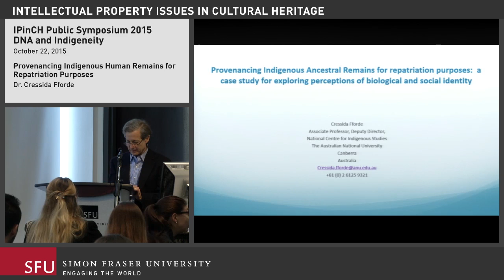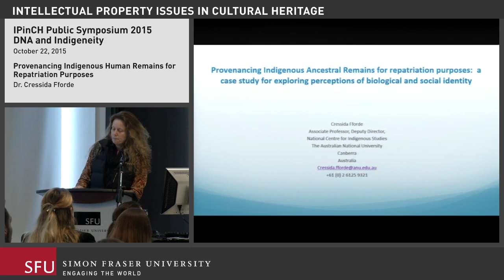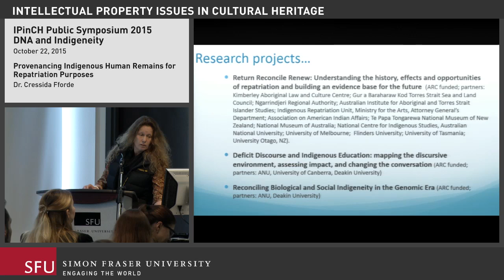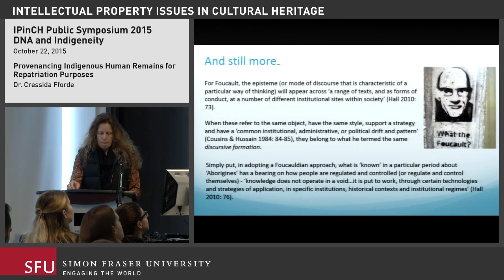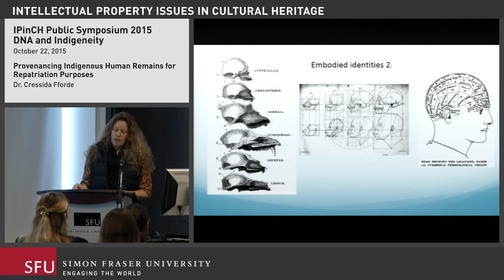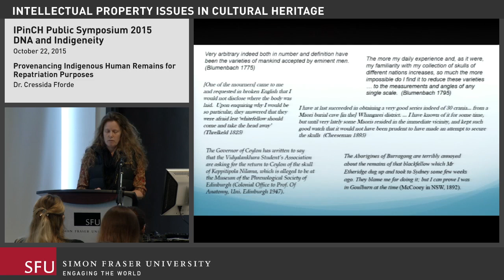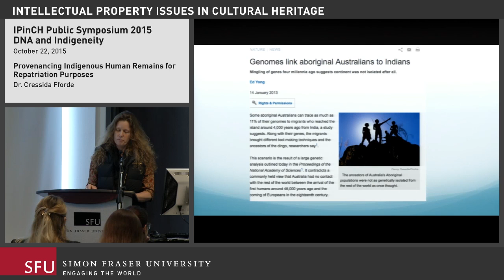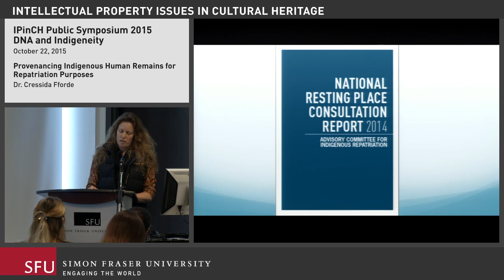Cressida Fforde: Provenancing Indigenous Human Remains for Repatriation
In Australia, DNA research has yet to be used for the purposes of repatriating Indigenous ancestral remains, but it is beginning to be discussed, particularly in relation to those remains with no, or little, provenance information available within archival sources. This presentation considers the use of "biological" markers of identity in repatriation to illuminate perceptions of Indigenous identity, the need for greater sophistication in research translation, and the implications (both real and potential) if greater understanding is not achieved and communicated.

Dr. Cressida Fforde is Deputy Director of the National Centre for Indigenous Studies at Australian National University.

This talk was presented at the DNA and Indigeneity Public Symposium, held on Oct 22, 2015, at SFU Harbour Centre in Vancouver, British Columbia.